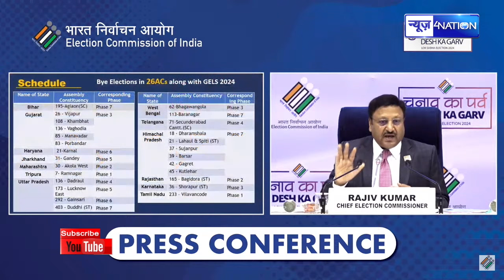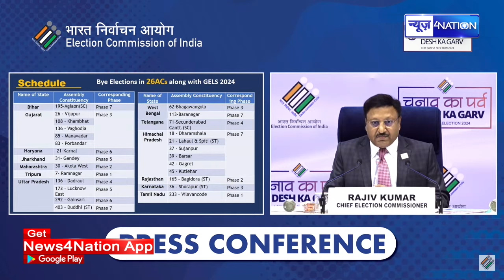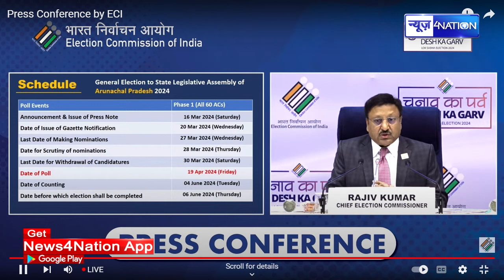Loksabha Chunav के पहले चरण के लिए जारी हुआ Notification Bihar की चार सीटों पर नामांकन |BiharNews